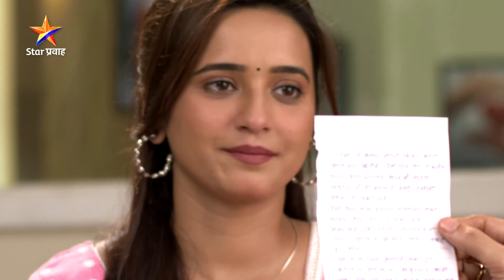Thod Tuz Ani Thod Maz | Today's Episode 12 |मानसीने तेजसला दिला तिचा लकी चार्म... | Star Pravah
मानसीने तेजसला दिला तिचा लकी चार्म...
‘थोडं तुझं आणि थोडं माझं’
सोम-शुक्र रा. 9:00 वा. Star प्रवाहवर.